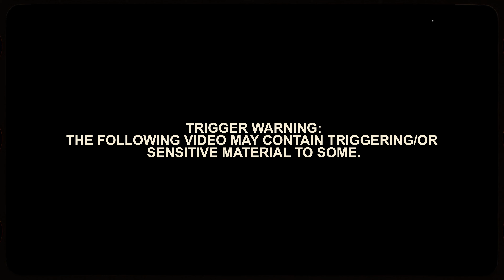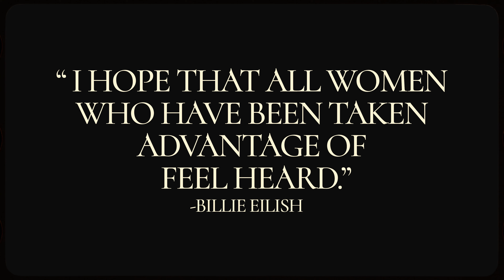“WHEN WILL THEY STOP LOOKING???” | A Dance Film by Lizzie Quek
Everyday, we commute, we work, we live-

“Yeah I guess that’s inappropriate- but it’s normal”

“It is what it is, suck it up”

“Why didn’t you speak up? Everyone knows that’s wrong & they will back you up”

“What were you wearing?”

“What took you so long to (…)”

A short film on Sexual Harassment & a visual depiction of how fear can manage to manifest itself in our lives.

My only hope when I set out on this project was to lower the barriers it takes to bring the topic of Sexual Harassment into discussion- and it did for me. Hopefully it does the same for anyone out there too!

Thank you to Richard, Sam, Ryan, Eve, Janice, Renee & Wai Kei for being so patient with my first time directing and for seeing this vision come to life- it was a pleasure! I learned so many things & have so much more to learn.

I can’t thank all 21 people who showed up for me on a public holiday, filmed through the night and went home at 4am, there is so much gratitude in my heart for each and everyone of you!

This project was galvanised into action after seeing the piece of visual art done by @gedichtend @freiformend you see at the start of the film. Thank you so much for allowing us the rights to use your art in this film. Check out her work 🫶🏼